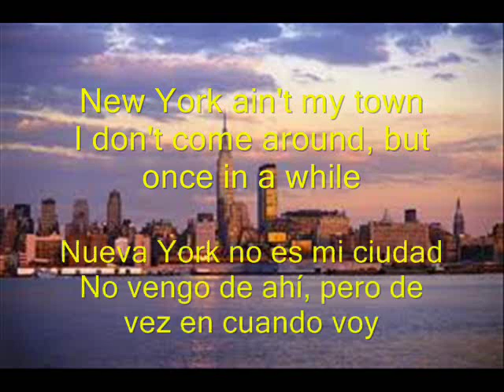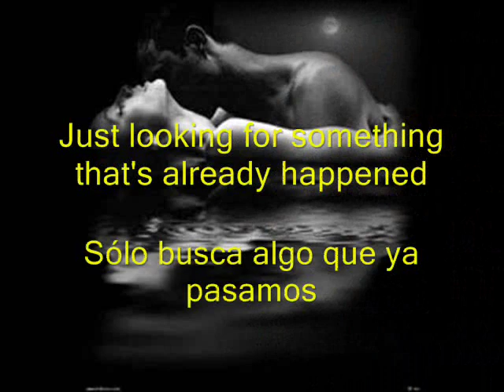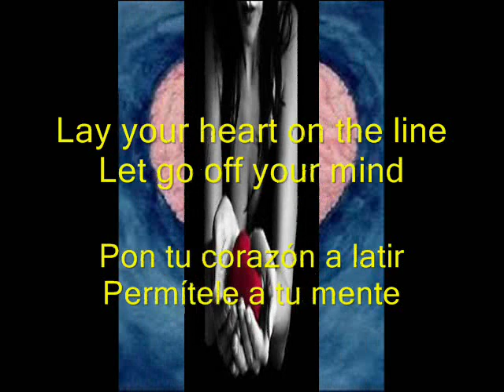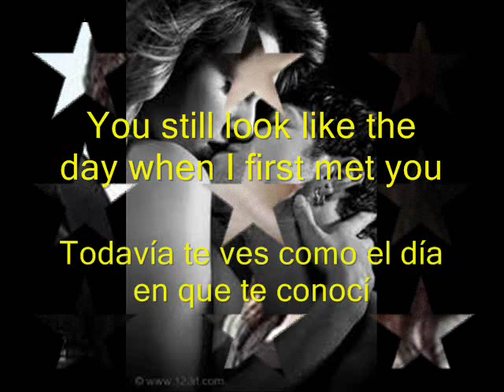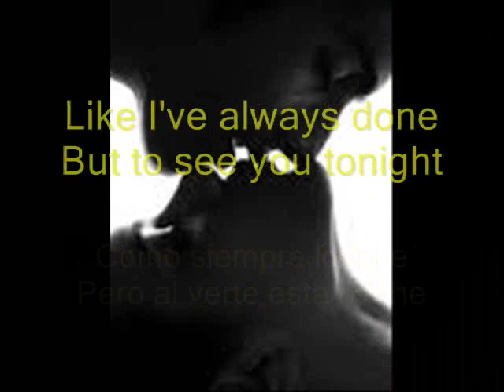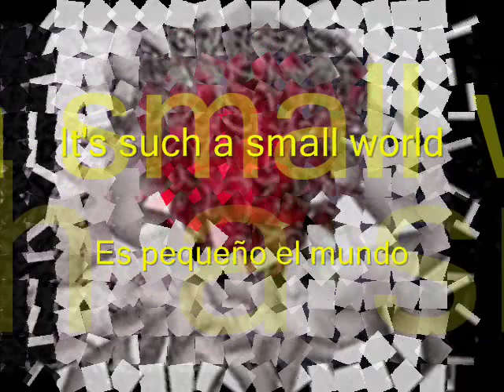It's such a small world - Rosanne Cash & Rodney Crowell (sub. Español)